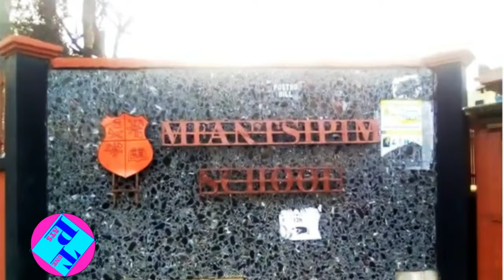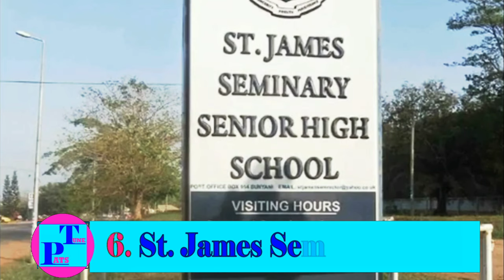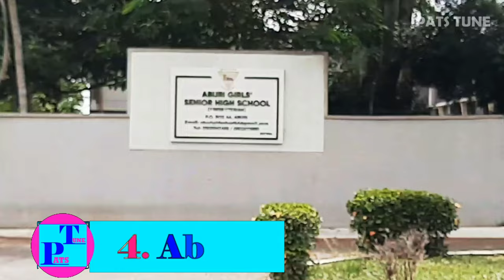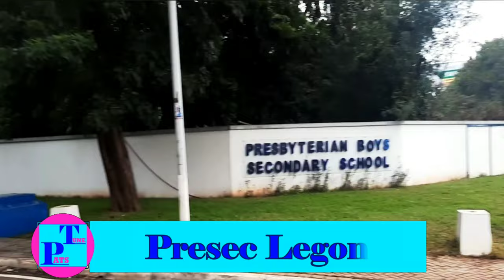OVERALL Top 10 Best Senior High Schools in Ghana (based on WASSCE, Facilities, Alumni)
The best senior high schools in Ghana have distinguished themselves through their commitment to academic excellence, holistic development and a relentless pursuit of nurturing future leaders. This video looks at the overall top 10 best senior high schools in Ghana based on all these factors.

Video Chapters
0:00 Selection Criteria
1:03 Number 10
2:09 Number 9
3:18 Number 8
4:20 Number 7
5:17 Number 6
6:32 Number 5
7:41 Number 4
8:47 Number 3
9:51 Number 2
11:10 Number 1